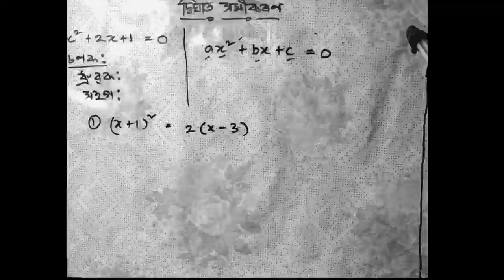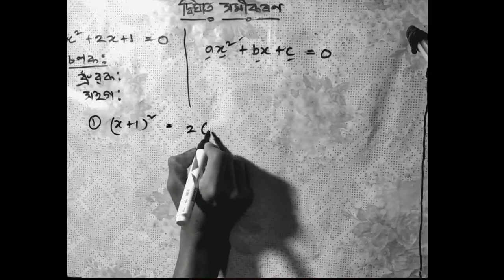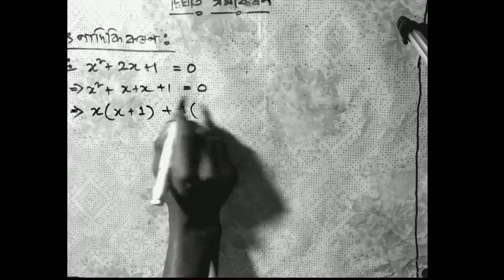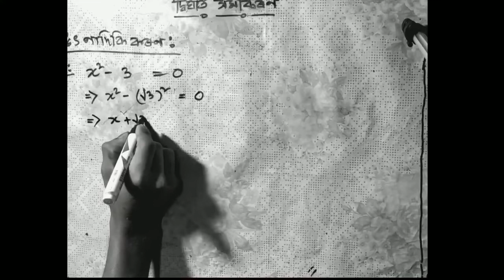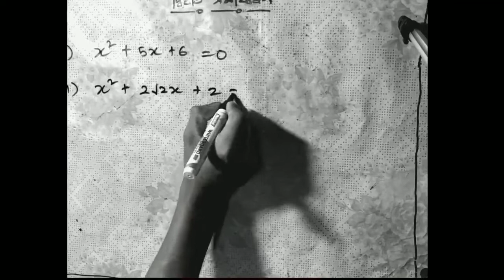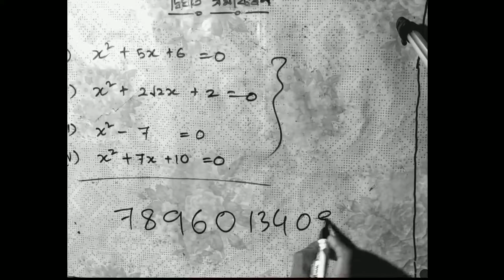SEBA class 10 chapter 4 Quadratic equation ( দ্বিঘাত সমীকৰণ) by ganit sahay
Class 10 r quadratic equationr kisu avash

Ganit sahay